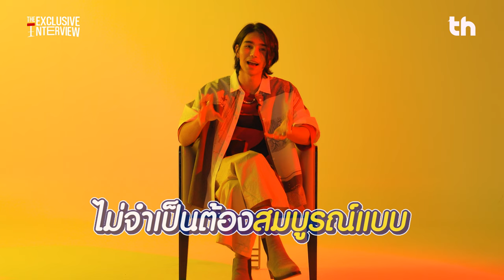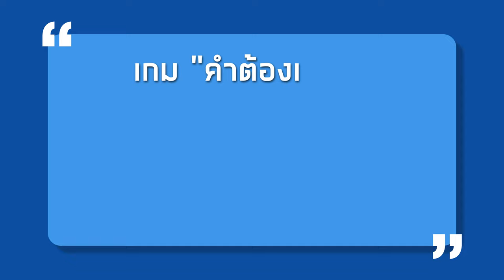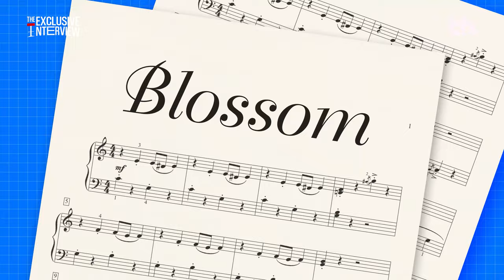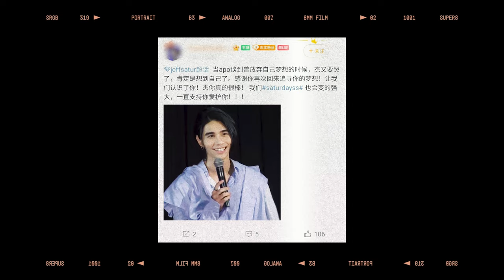[ENG SUB] THHeadline X JeffSatur | Exclusive Interview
THHeadlineXJeffSatur ชวนทุกคนไปค้นหาตัวตนและ Passionate ที่ทำให้ Jeff เป็น Jeff Satur ศิลปินและนักแสดงที่มีคุณภาพ และพร้อมที่จะมุ่งมั่นพัฒนาเพื่อสร้างสรรค์ผลงานให้กับแฟนคลับที่เขารัก ในรายการ Exclusive Interview